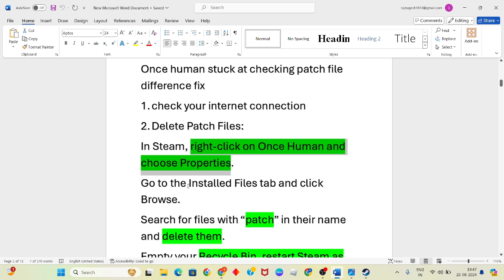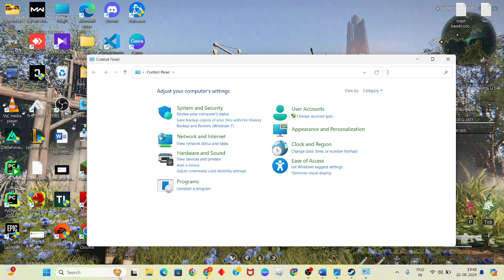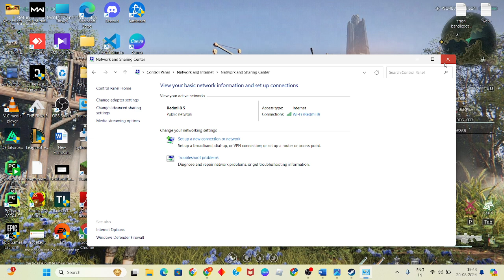Once Human Stuck At Checking Patch File Difference Fix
In this video i'm showing and making you for Once Human Stuck At Checking Patch File Difference Fix. If it doesn't work, restart your game and try again. Also make sure the issue isn't on the end of your network service provider.

checking patch file difference in once human? - here how to fix